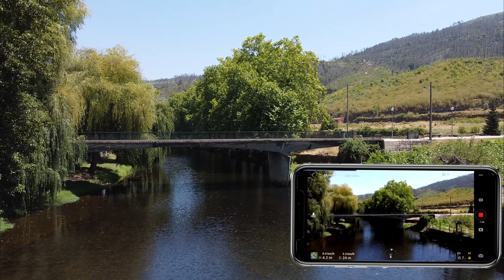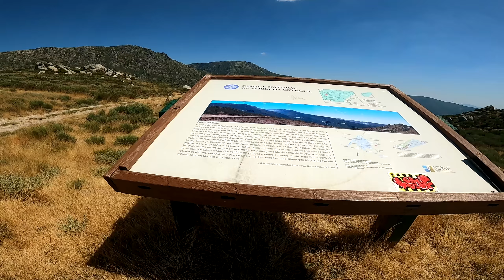VIAGEM À SERRA DA ESTRELA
Que viagem fantástica ao ponto mais alto de Portugal Continental.
Foram cerca de 350km com 20€ de gasolina e média de 4.7LT/100. Durante a condução na nacional maioritariamente em modo Road e a fazer as curvas da serra em modo Dynamic.

Motas:
★ BMW F900R 2020

★ Macal M-70 1974
    - Motor Casal 5V
    - M-90 Exhaust

Equipamento:

Helmet: HJC RPHA 11
Helmet Secundário: NOLAN N64
Casaco: BMW RaceFlow
Casaco: REV'IT Jupiter 2
Luvas: BERIK SPA Reel 2.0
Calças: DAINESE DELTA PRO C2 PELLE PRETO
Botas: Alpinestars SP-1 V2

Outros:

Local: Serra da Estrela, Portugal
Camera: GoPro Hero 8 Black
Drone: DJI Mavic Mini
Camera Secundária: GoPro Hero 4 Silver
Camera DSLR: Canon EOS 200D
Editing: Sony Vegas Pro 16
Qualidade: 2.7K 60 FPS